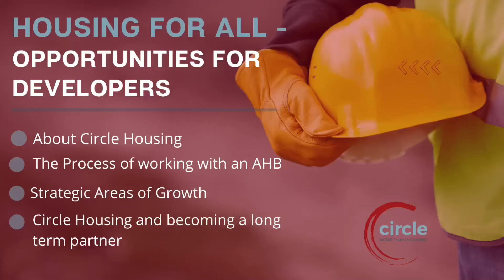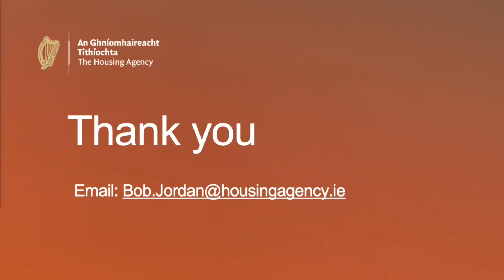Final Part - Opportunities for Developers Webinar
Circle Housing presenting alongside AIB and The Housing Agency Ireland discussing  “Opportunities for Developers ~ Working with an AHB” A presentation in which provides details into working with Circle Housing (AHB), funding, and delivering under Housing For All.

Live Q&A with Circle Housing, AIB and The Housing Agency